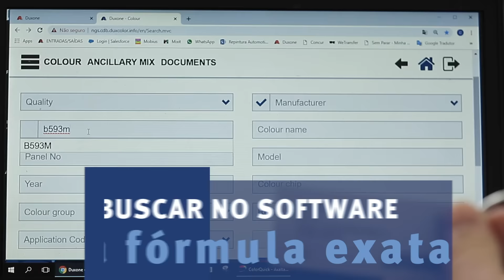Novo Duxone| Colorbox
O novo Duxone traz diversas ferramentas de cor, incluindo o Colorbox: é como se fosse um banco de cores que facilita o dia a dia. Assista ao vídeo, veja como usar e conheça todos os detalhes.